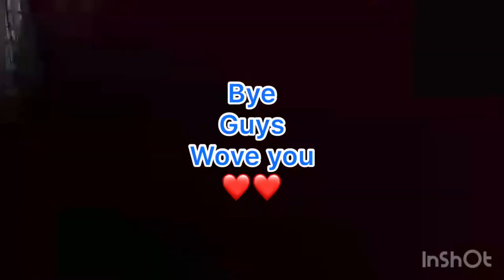Saber Wants To Go For a walk with mommy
Hello guys I’m saber and I’m a siberian husky this video is i wanna go for a walk with mommy
But mom said no cause its really hot day im not allowed to go for a walk and thats really sad😔😔. But guys make sure you subscribe my channel and like evey video i make and turn on those post notification bells to know that i had a another new vids thank you guysss.. Shout for @cyrine abella